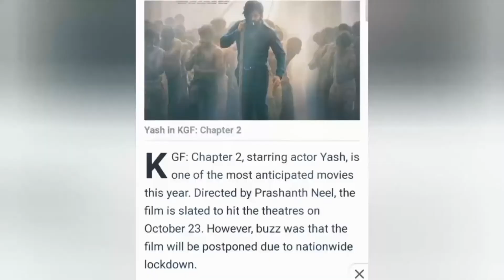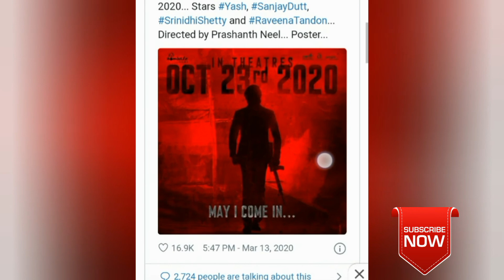🔥KGF Chapter 2🔥 Official Trailer and Release Date. 🔥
Kgf chapter 2 final  Release date allounced with short trailer.